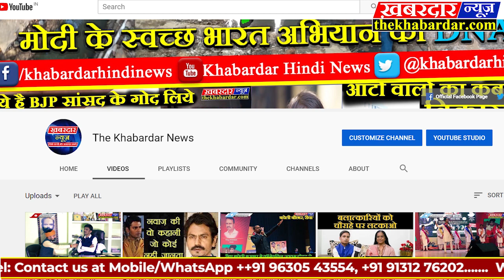विदिशा के सिरोंज में जमीनी विवाद को लेकर दो गुटों में खूनी संघर्ष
विदिशा के सिरोंज में जमीनी विवाद को लेकर दो गुटों में खूनी संघर्ष का मामला सामने आया है बताया जा रहा है कि सिरोज थाना क्षेत्र के ग्राम पामाखेड़ी में जमीन के विवाद को लेकर शर्मा और साहू समाज के दो गुट आपस में भिड़ गए जिसमें दोनों गुटों के 9 लोगों को चोटे आई है जिसमें से 4 लोग गंभीर घायल बताए जा रहे हैं जिन्हें उपचार के लिए भोपाल रेफर किया गया है बताया जा रहा है कि एक पक्ष की ओर से दूसरे पक्ष पर बंदूक से फायर किए गए है जिसमें एक युवक को गंभीर चोटें आई हैं बताया जा रहा है कि घटना जमीन की नपती के दौरान हुई है घटना की जानकारी लगते ही पुलिस प्रशासन मौके पर पहुंचा और सभी घायलों को उपचार के लिए स्थानीय स्वास्थ्य केंद्र में भर्ती कराया गया जहां से कुछ लोगों को भोपाल रेफर किया गया है।For Latest Or Breaking News..